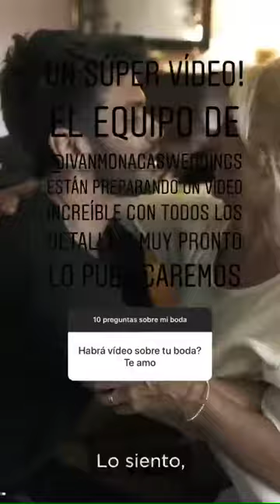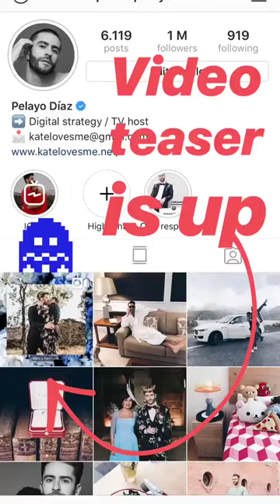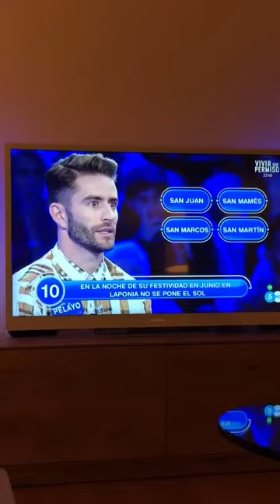PELAYO DIAZ @PRINCEPELAYO INSTAGRAM STORIES COMPILATION 29 DE OCTUBRE DEL 2018